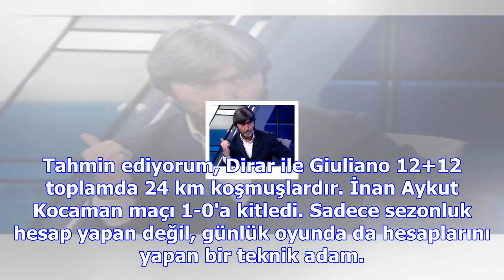Rıdvan dilmen: fenerbahçe'ye 50 bin seyirci hayırlı olsun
Ünlü futbol yorumcusu Rıdvan Dilmen Fenerbahçe'nin deplasmanda Bursaspor'u 1-0 mağlup ettiği maçın a...